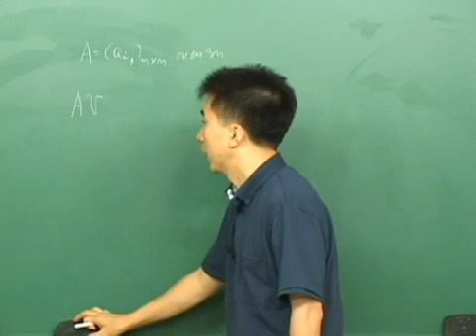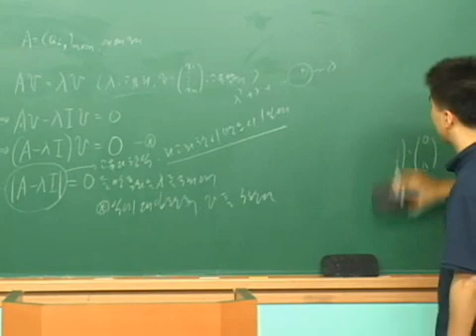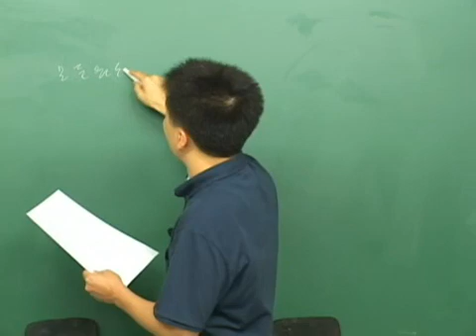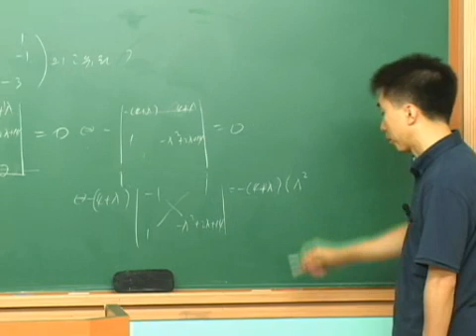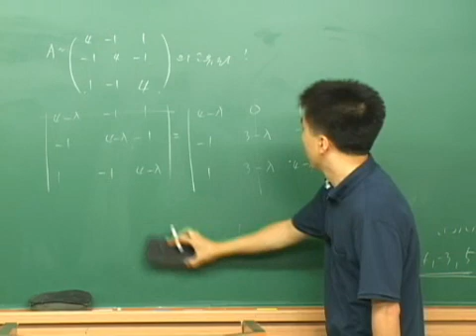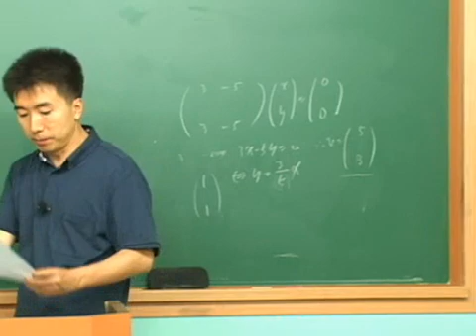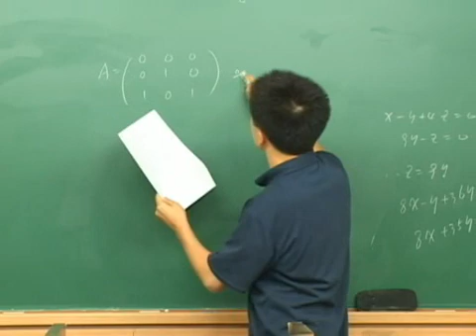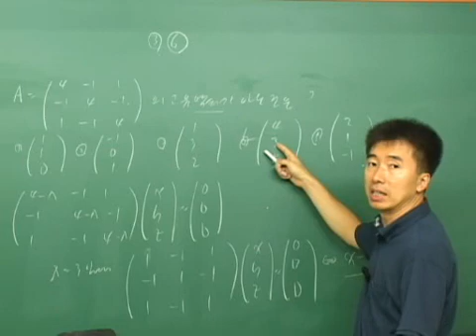선형대수 15講 고유치와 고유벡터